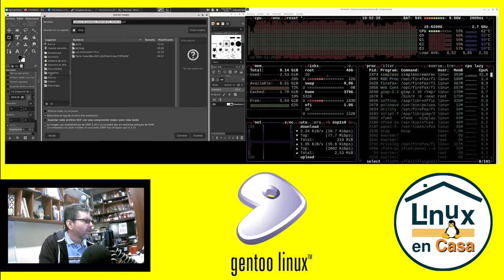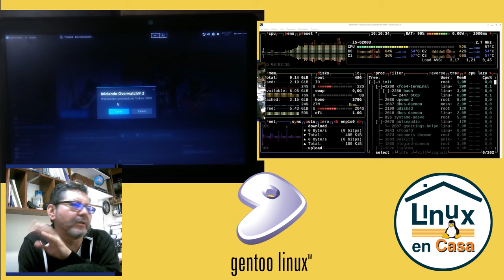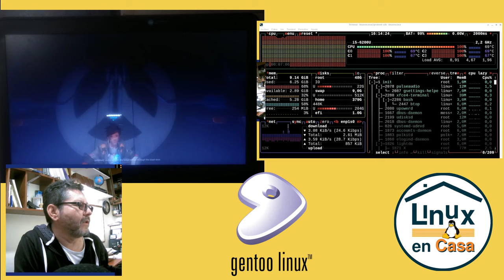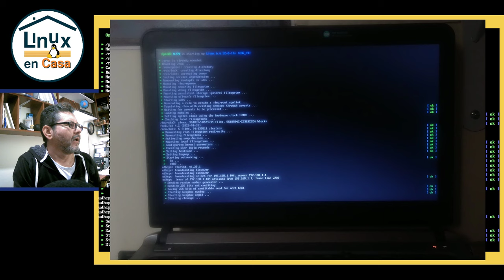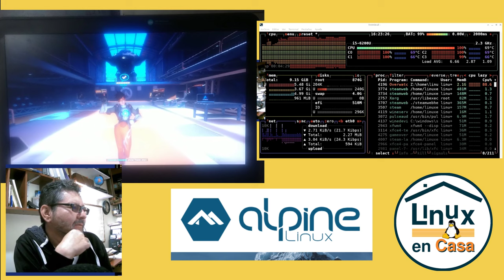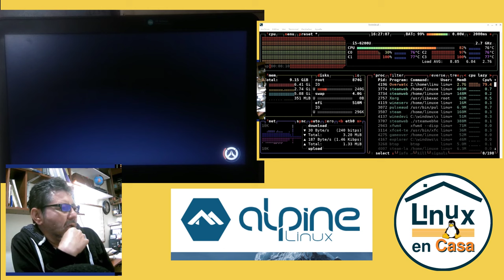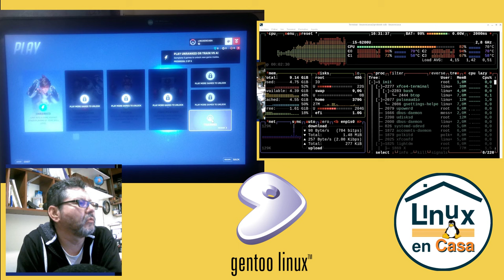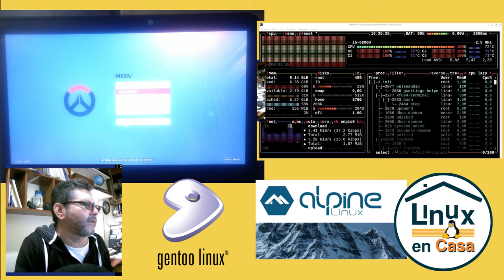Gentoo vs Alpine Linux - Prueba de desempeño con Steam - Overwatch y btop | Renace un Linux GAMER